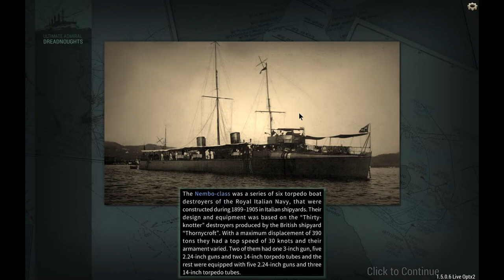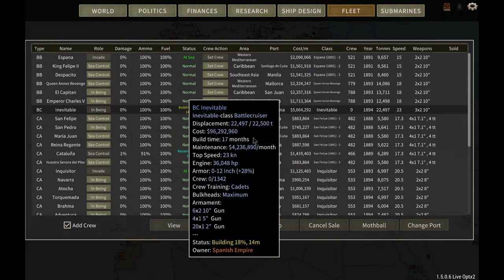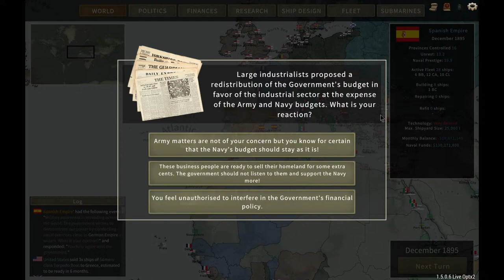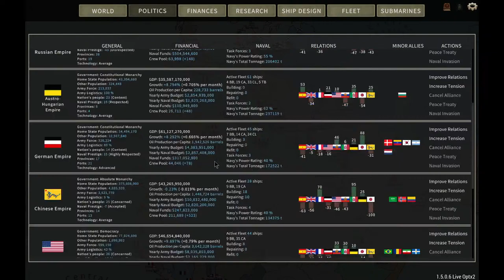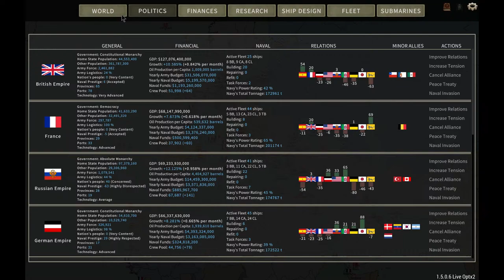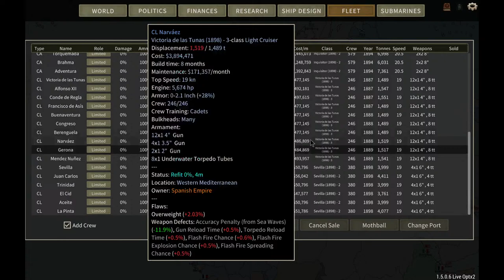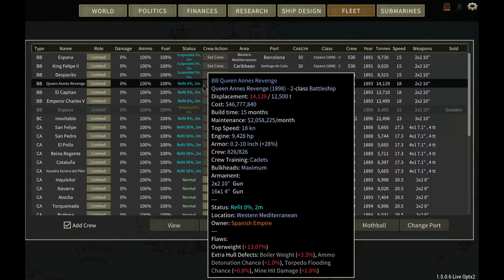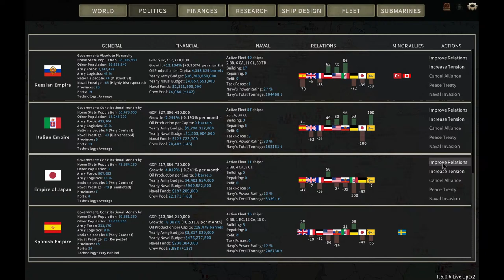For Every Sailor Lost We Must Push Forward! (Ultimate Admiral Dreadnoughts) Spain Stream 2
This Campaign Will be my First Ever Modded Campaign Using @BrotherMunro Dreadnoughts Improvement Project Mod!